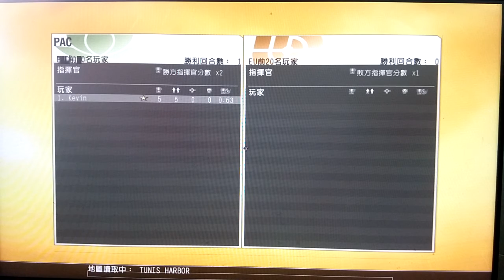2020-01-31 BF2142 [星期五.寧靜日] Tunis Harbor 片段 整個回合戰鬥完整版 [下午15:28pm-下午15:37pm]